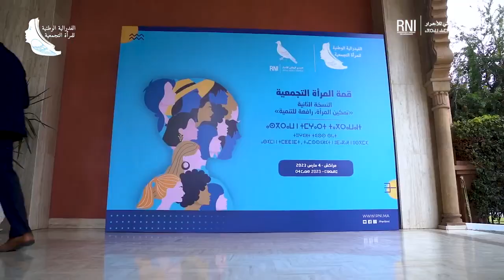انطلاق القمة الثانية للفيدرالية الوطنية للمرأة التجمعية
جمعت الفيدرالية الوطنية للمرأة التجمعية، في القمة الثانية بمراكش، ثلة من النساء التجمعيات وأخريات من الأحزاب الصديقة من المغرب والخارج🕊🕊